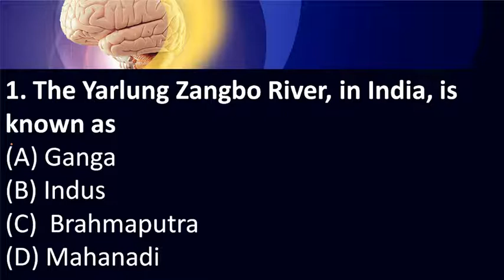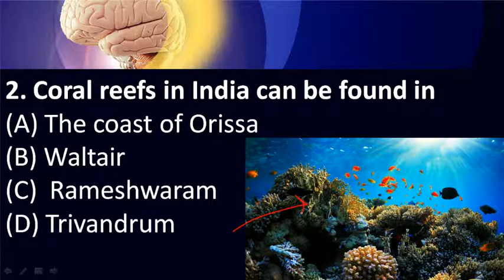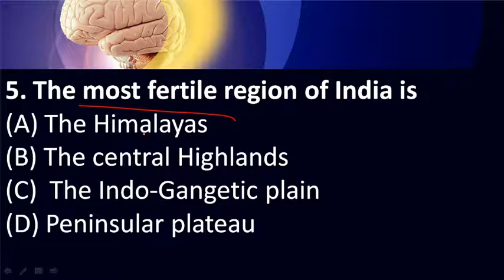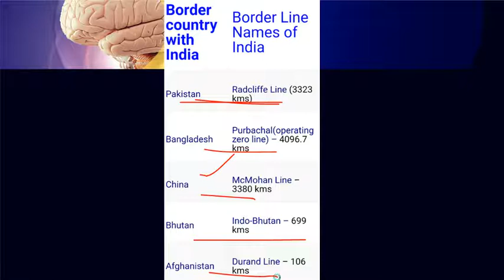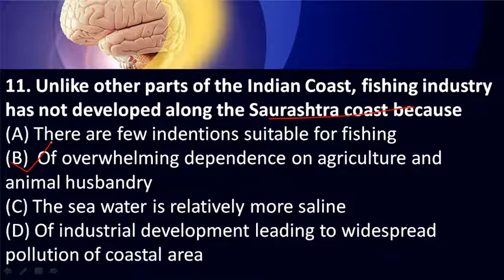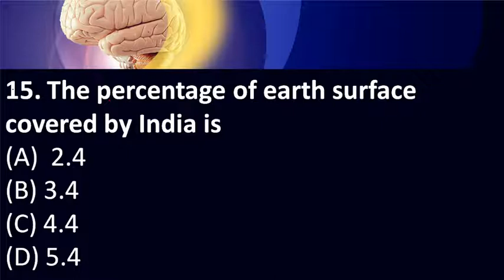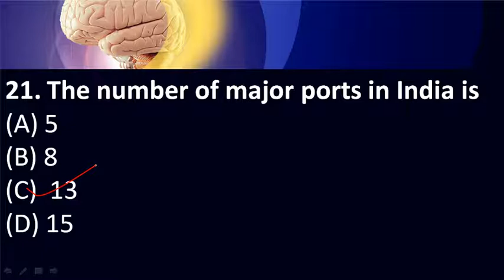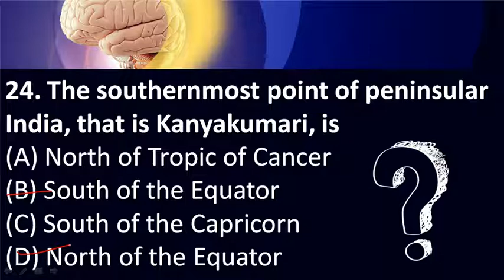West Bengal Geography MCQ Questions in Bengali for All Competitive Exams|MCQ FOR WBCS GEOGRAPHY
West Bengal Geography MCQ Questions in Bengali for All Competitive Exams.
wbcs,wbpsc,ssc,cgl,chsl,all competitive exams.